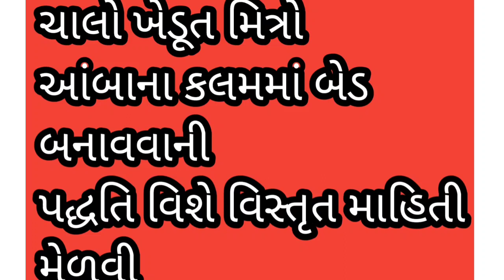આંબાની કલમમાં બેડ બનાવવાની પદ્ધતિ વિશે વિસ્તૃત માહિતી|आंबा के कलम पद्धति| how to Mango 🥭🥭 Tree Bed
JAY KISHAN OFFICIALS YOUTUBE CHANNEL आम के पेड़ के बेड बनाने की पद्धति से पूरी पूरी जानकारी
आम का पेड़ किस समय पर लगाना उसकी भी जानकारी दी
आपकी केसर केरी कलम की पूरी जानकारी